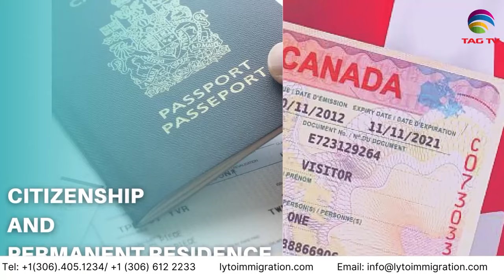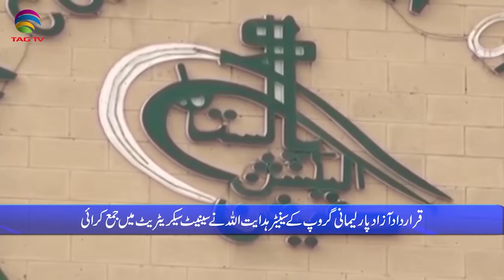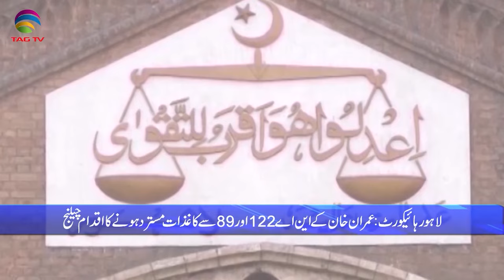Pakistan News Bulletin with Bushra khan - Jan 12, 2024